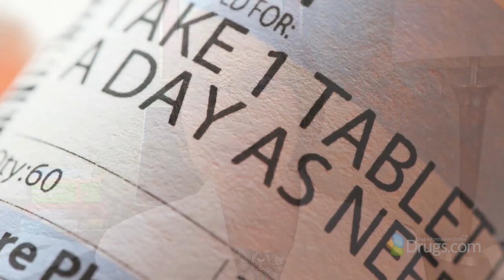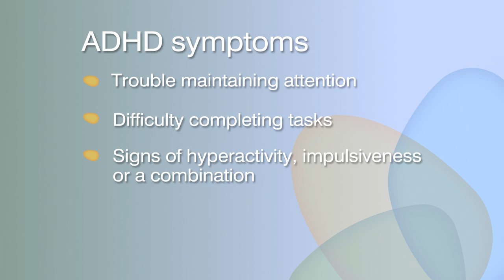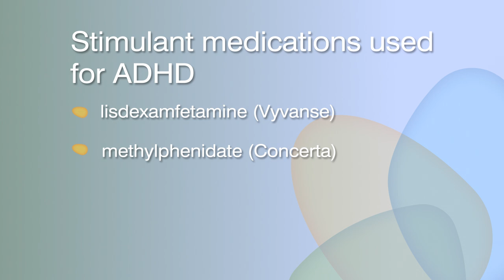Vyvanse: An Overview of Attention Deficit Hyperactivity Disorder (ADHD) and Stimulants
A brief review of the symptoms of ADHD and stimulant options for treatment.

Drugs.com is the most popular, comprehensive and up-to-date source of drug information online. Providing free, peer-reviewed, accurate and independent data on more than 24,000 prescription drugs, over-the-counter medicines & natural products. Find helpful tools, wallet size personal medication records, mobile applications and more.